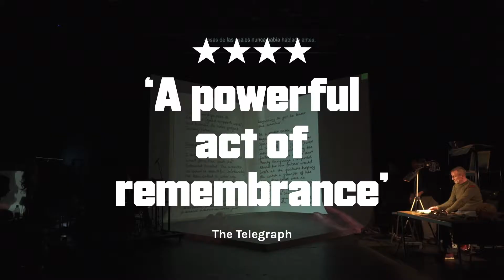Minefield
What is a veteran? Survivor? Hero? Mad Man?

In Lola Arias' Minefield six Falklands/Malvinas war veterans who once faced each other across a battlefield now face each other across a stage. Together they share memories, films, songs and photos as they recall their collective war and embody the political figures that led them into it.

Beth yw cyn-filwr? Goroeswr? Arwr? Gwallgofddyn?

Yn sioe Lola Arias, Minefield, mae chwe chyn-filwr a frwydrasant yn erbyn ei gilydd yn rhyfel y Falklands/Malvinas yn wynebu ei gilydd unwaith eto ond ar draws y llwyfan y tro hyn. Maent yn dod ynghyd i rannu atgofion, ffilm, lluniau a chân wrth gofio eu profiadau o’r un rhyfel ac ymgorffori’r ffigyrau gwleidyddol oedd yn gyfrifol amdano.